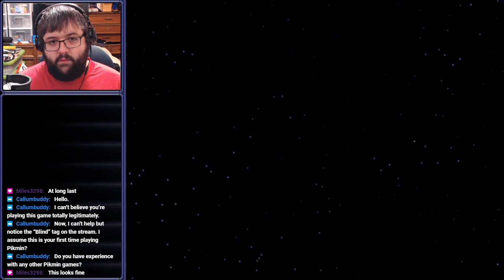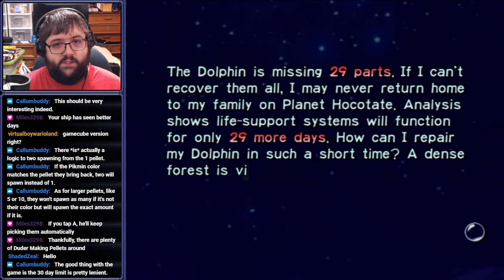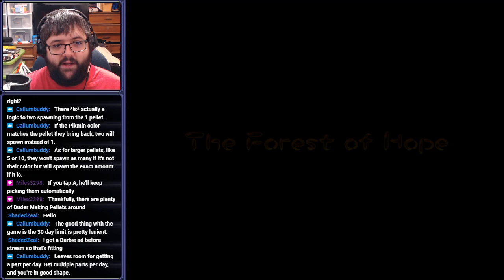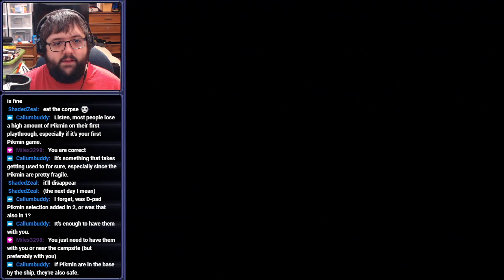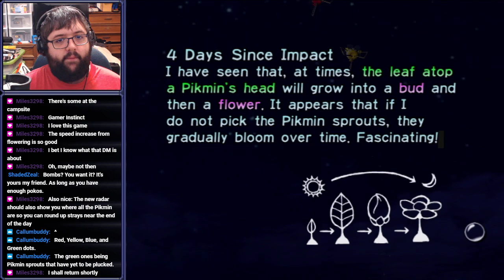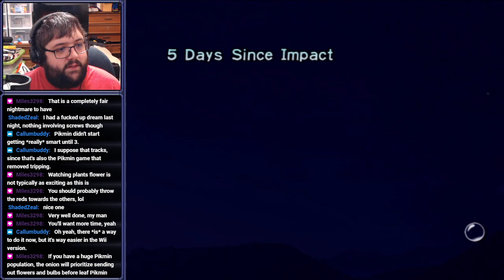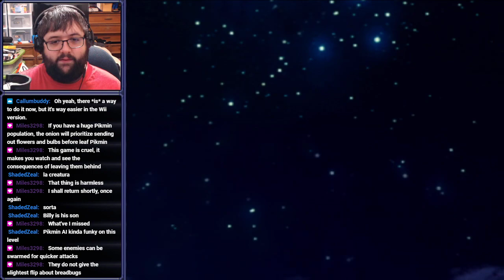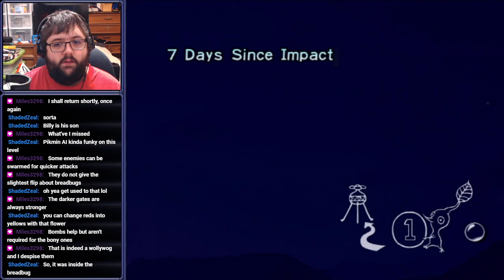[Stream] Pikmin (Part 1)